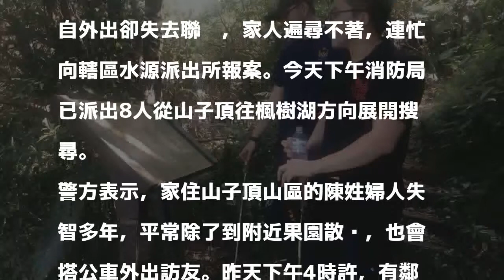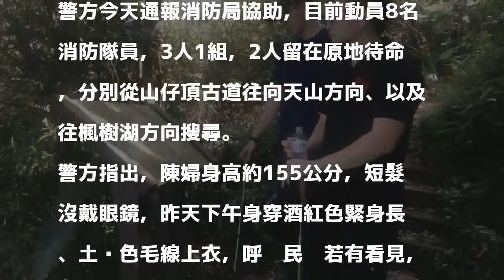失智婦疑淡水山區迷途 消防動員8人搜山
消防隊已派員上山搜尋。　記者林昭彰／翻攝 分享        新北市淡水區1名77歲陳姓失智老婦，平時常會到住家附近的山子頂果園散步，昨天下午獨自外出卻失去聯繫，家人遍尋不著，連忙向轄區水源派出所報案。今天下午消防局已派出8人從山子頂往楓樹湖方向展開搜尋。